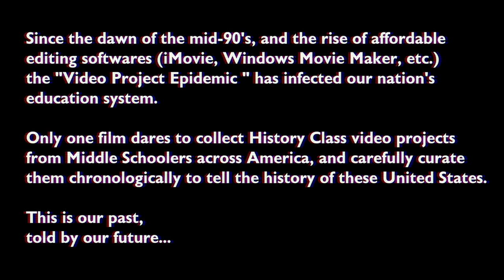The History Project (2018) [TRAILER]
The History Project [Trailer]
Full movie:

Since the mid 90’s, and the outbreak of “iMovie” and “Windows Movie Maker,” a silent epidemic has spread through our education system: the common video project.

Educational videos produced by Tweens, to educate their peers.

In 2015, directors/producers Daniel Ahrens and Jason Flood amassed a considerable collection of History Class video projects from all across our great nation.

"The History Project" curates these “alternatives to tests,” and arranges the student-made projects to tell the history of America, in one feature film.

This is America’s past, told by our future.